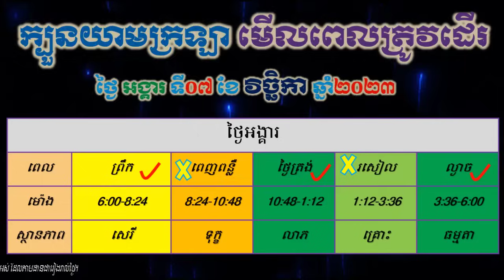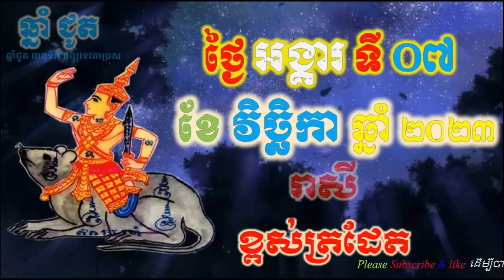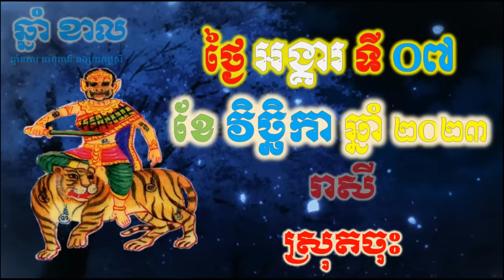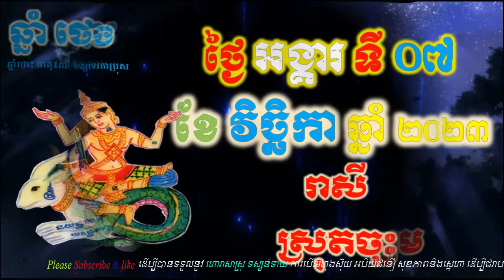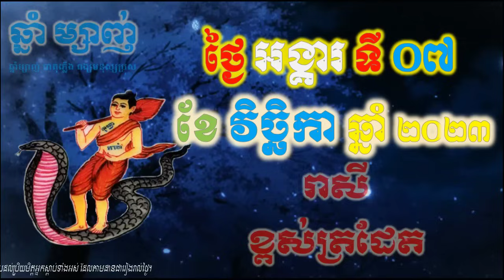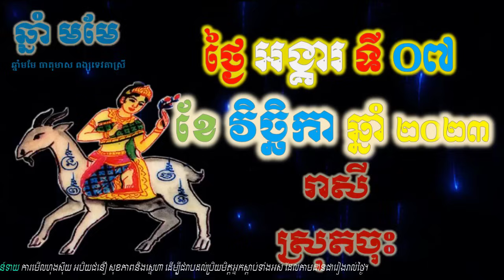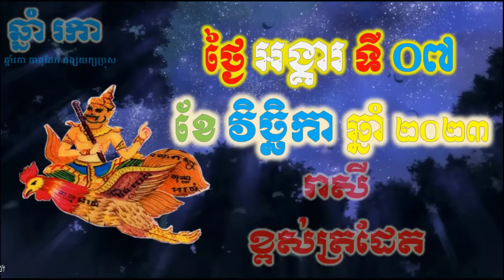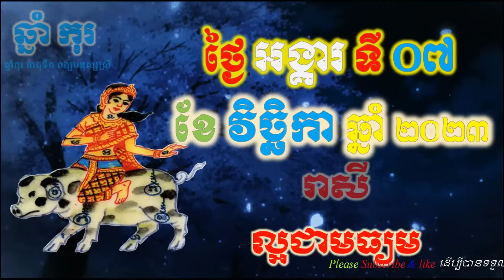ហោរាសាស្រ្តប្រចាំថ្ងៃ,ថ្ងៃអង្គារ ទី០៧ ខែវិច្ឆិកា ឆ្នាំ២០២៣, horoscope daily 2023 by ep soheng